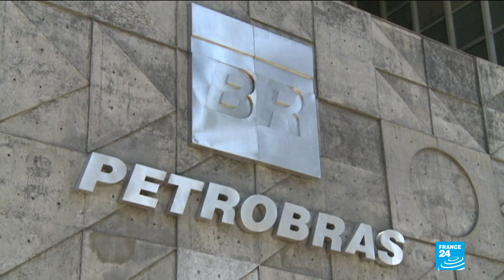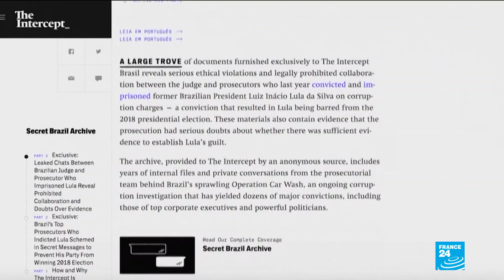Brazil: Could former president Lula da Silva soon be out of jail?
Brazil’s Supreme Court delivered a ruling that could release almost 5,000 inmates still appealing their convictions, including former President Luiz Inácio Lula da Silva and other powerful figures jailed in a sprawling corruption investigation.